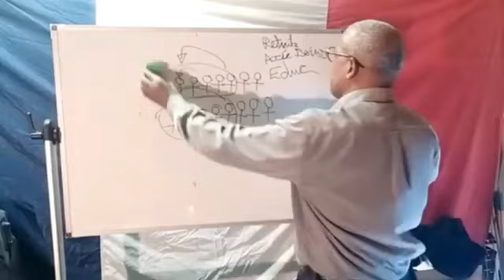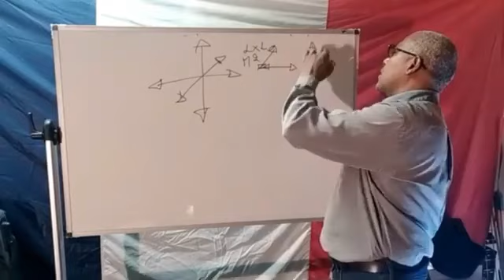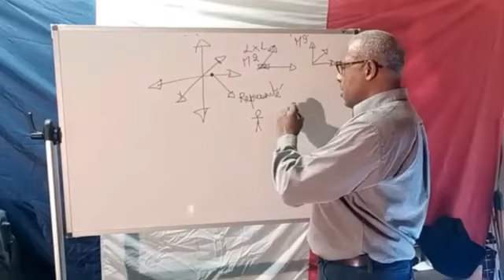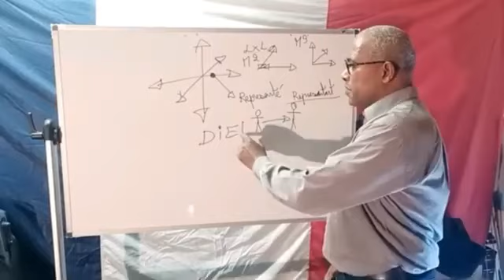Le RIC ça vaut de la merde